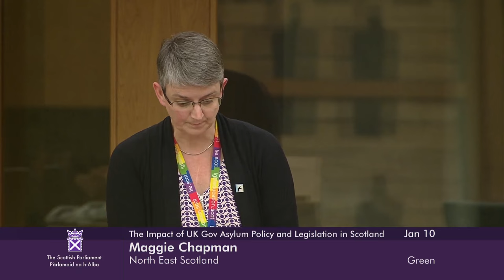Scottish Government Debate: The Impact of UK Government Asylum Policy in Scotland - 10 January 2024